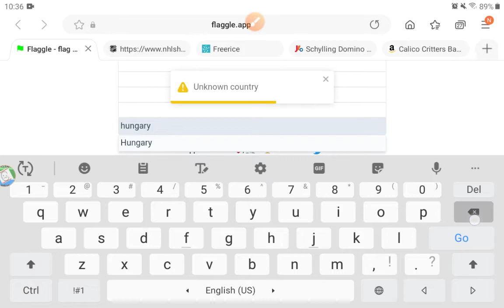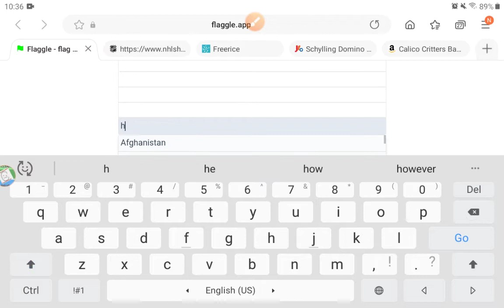Playing "Flaggle" now that I know all of the 197 world flags!